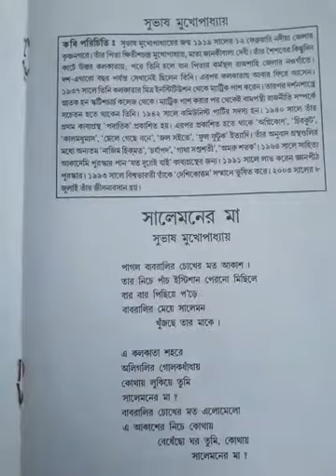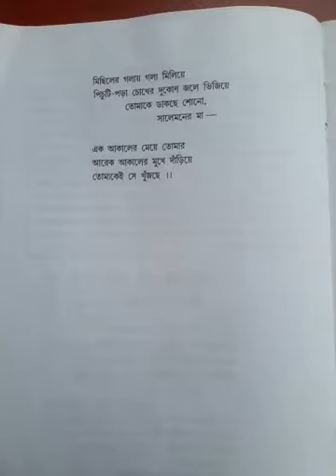Xii সালেমনের মা